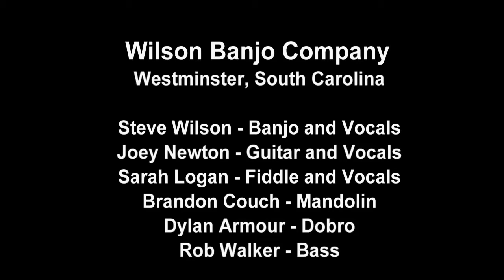Catfish John- Wilson Banjo Company at Gate City, Virginia, 17 June 2017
Wilson Banjo Company is performing "Catfish John" at the 12th Clinch Mountain Music Fest in Gate City, Virginia.  Fiddler Sarah Logan is singing the lead.

Wilson Banjo Company:

Steve Wilson - Banjo and Vocals
Joey Newton - Guitar and Vocals
Sarah Logan - Fiddle and Vocals
Brandon Couch - Mandolin
Dylan Armour - Dobro
Rob Walker - Bass

The band is based in Westminster, South Carolina and the gentlemen are all from nearby areas in both South Carolina and Georgia.

Sarah Logan, a native of Maine,  is attending nearby East Tennessee State University in Johnson City, Tennessee and is studying in  Dan Boner's Bluegrass, Old Time, Celtic, and Country Music Studies Program in the Department of Appalachian Studies.